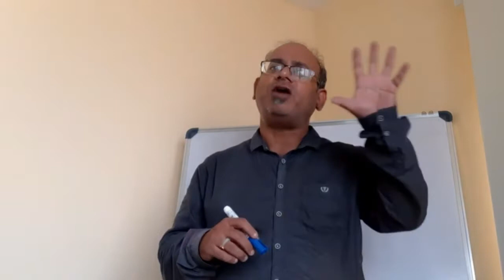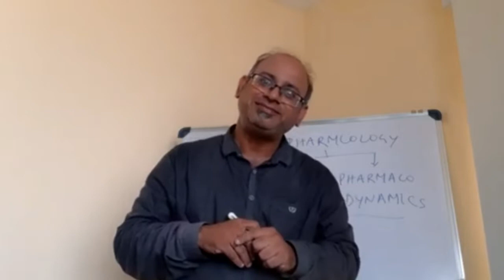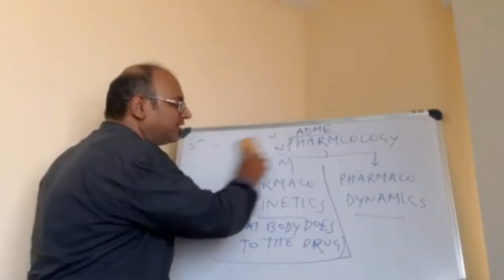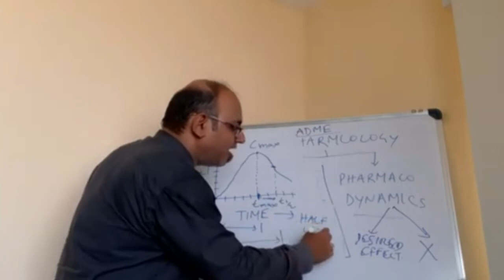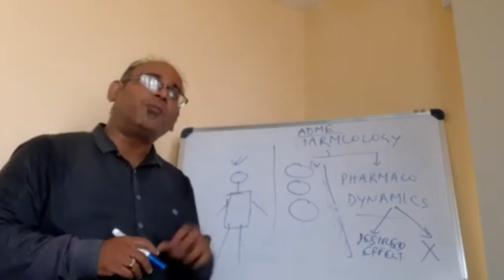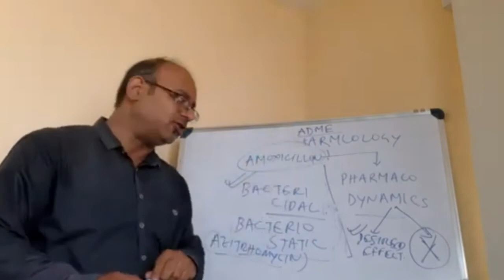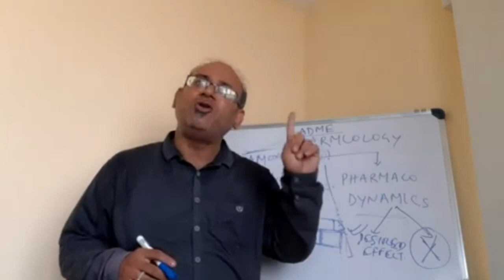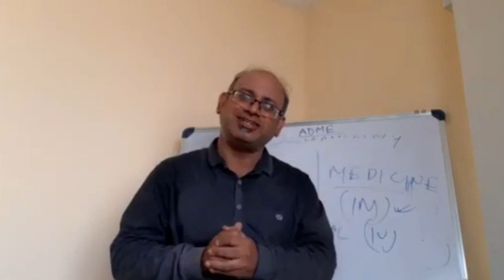Pharmacology (18th batch) : Dr. Mainak Kar